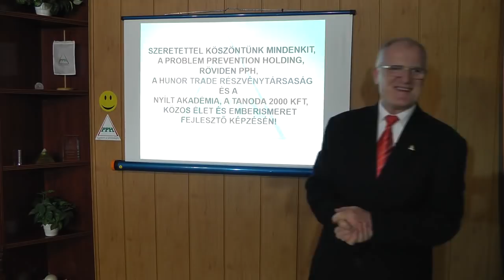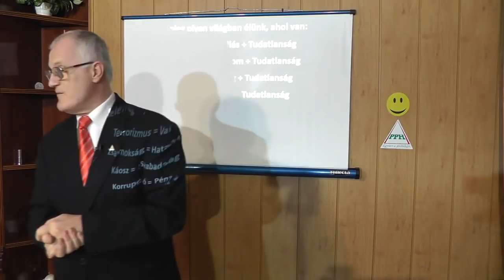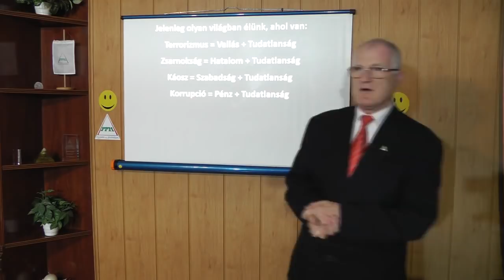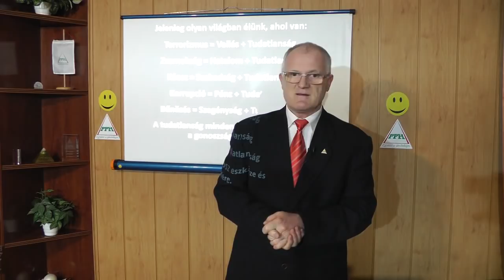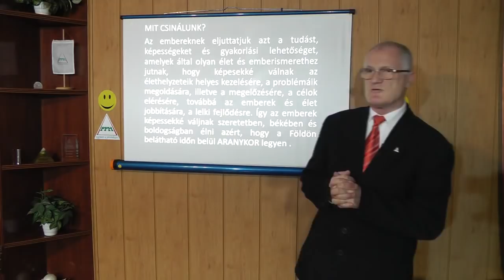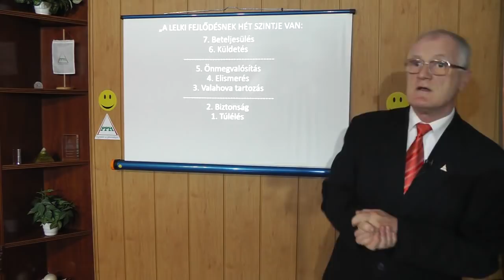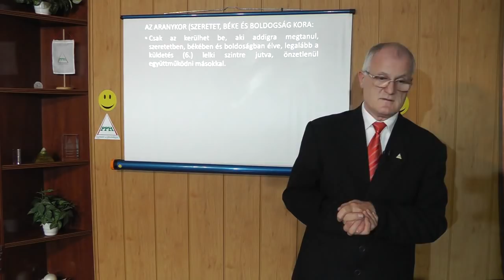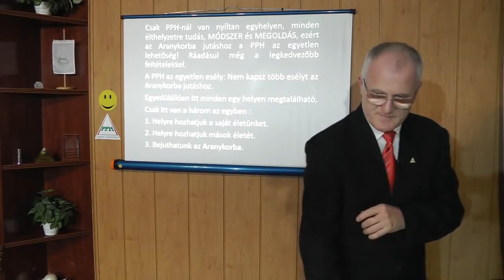2019 12 29 - AKIK LEFEKSZENEK A PÉNZHATALOMNAK ELADJÁK A LELKÜKET AZ ÖRDÖGNEK- Szedlacsik Miklós